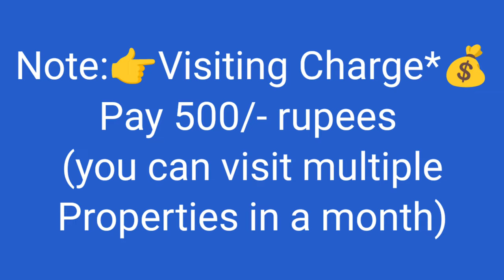🆔-928 || Railway New colony flat for sale || flat for sale in Visakhapatnam|| Zahir Consultancy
Akkayyapalem flat for sale || flats for sale in visakhapatnam || flats in Vizag |3bhk flat for sale in Akkayyapalem

1250 Sft. 11y old  Flat For Sale , Ready To Move  North/Facing, , Good Quality Vitrified  Flooring,  3bedrooms & 2Bathroom 2nd /Floor,  Stair Case, Lift,100sft.. Car Parking and Generator  Full Ventilation, 100% Vaasthu, Centrally Located .
(Uds50Sqyds.. Total site 785 sq.Yds)
 (Rs:75Lakhs... Negotiable)
At..  near  Chekkudu Rai Building, Railway New Colony, Visakhapatnam, A P 530016

ZAHIR  CONSULTANCY
Door No:45-42-17,Haseen Manzil, Master HOMEO Vaidyalayam
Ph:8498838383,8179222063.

FALT FOR SALE AKKAYYAPALEM||
FLAT FOR SALE RAILWAY NEW COLONY||
RAILWAY NEW COLONY FLAT FOR SALE||
3BHK FLAT FOR SALE IN RAILWAY NEW COLONY||
2BHK FLAT FOR SALE IN RAILWAY NEW COLONY ||
vizag riyaz ||
Zahir consultancy ||